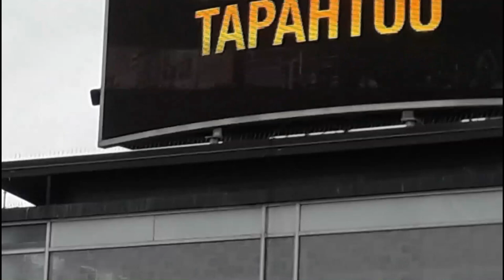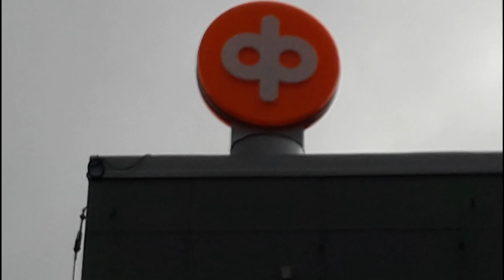pridejyväskylä20190824 movie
Jyväskylä PRIDE -kulkue 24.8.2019 on videolla Kauppakadun Kompassilla airueenaan JklSetan pj Petri Janhunen. Tähän iloisen värikkääseen Pride-kulkueeseen osallistuivat seksuaali- ja sukupuolivähemmistöjen oikeuksia kunnioittaen ja puolustaen arvovaltaisina mm. Touko Aalto, Keijo Hämäläinen, Timo Koivisto, Joonas Könttä, Petteri Orpo ja Eila Tiainen.
Tapahtuman järjestäjien ja poliisin arvion mukaan kulkueeseen osallistui 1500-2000 ihmistä päätyen tapahtumapäivän eloisaan puistojuhlaan Jyväskylän Lounaispuistossa.
Jyväskylän PRIDE2020 on 5.9.2020 - jos koronatilanne sen suo.